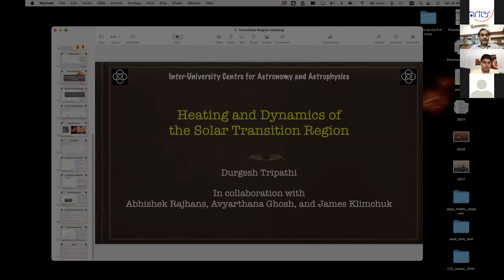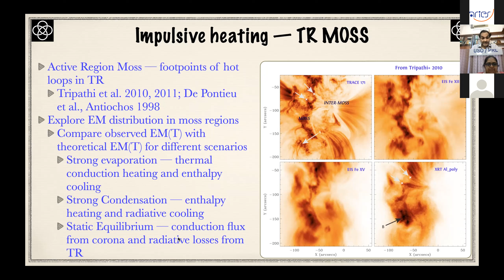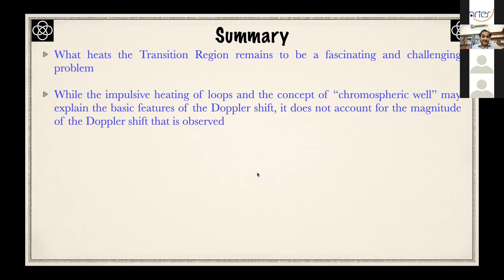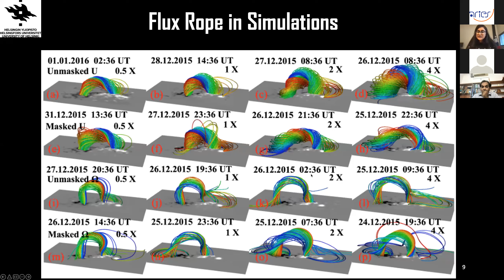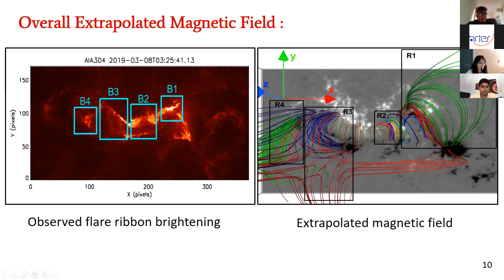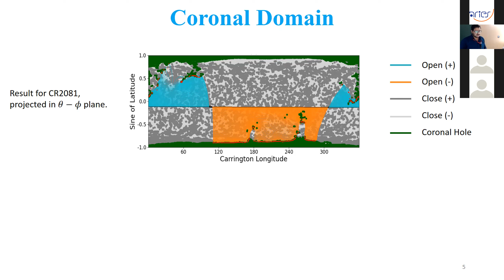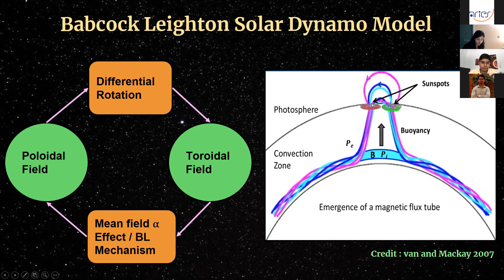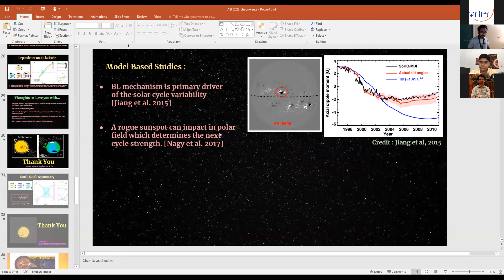Sun and Solar System 1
Sun and the Solar System I [Chairperson: Wageesh Mishra] - Saturday, 26 March 2022

0:00 - Introduction
01:25 - Durgesh Tripathi; On the heating and dynamics of Solar Transition Region(I)
41:15 - Anshu Kumari; Effects of optimization parameters on data-driven magnetofrictional modeling
58:58 - Kamlesh Bora; Comparison of the Hall MHD and MHD evolution of a flaring solar active region
1:19:07 - Prateek Mayank; Physics-based Algorithm for Solar Wind using Adaptive Numerical Framework
1:37:58 - Shaonwita Pal; Impact of Anomalous Active Regions on the Large Scale Magnetic Fields of the Sun